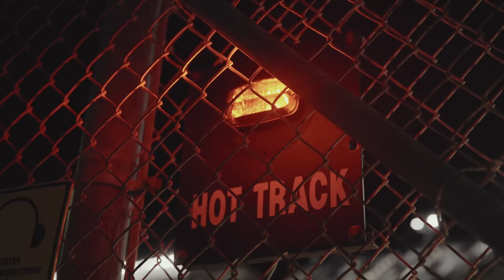EN | Going the Distance – Episode 1: Setting the Scale – Bosch Motorsport LMDh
A historic development – There is a new category in endurance racing: The new LMDh prototype class. At Bosch Motorsport, the team of engineers made their very own history by developing the hybrid system for the racing cars. In Episode 1 of Going the Distance, you will meet the people behind the hybrid system and learn more from them about the process of the project and its significance for motorsport as well as for them personally.

Going the Distance is the documentary series about Bosch Motorsport's development of the hybrid system for the new Le Mans Daytona hybrid prototype class. Here you'll get exclusive insights from the developers behind the hybrid system of the highly complex prototype race cars. The new regulations allow manufacturers and teams for the first time in more than 20 years to compete with the same car in the FIA World Endurance Championship and the IMSA WeatherTech SportsCar Championship, the world's two most important endurance racing series - including the classic 24 Hours of Le Mans, Rolex 24 Hours at Daytona and 1000 miles of Sebring.